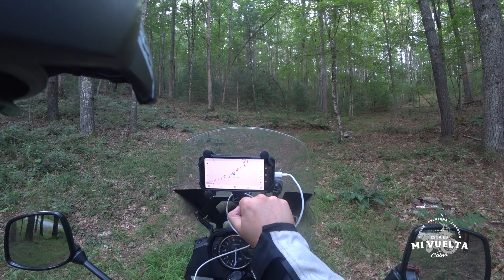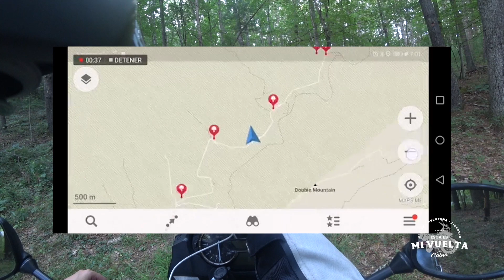Acampando con los osos | Trans American Trail | V-176 🌎☞Vuelta al mundo en moto.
Día 160 Vuelta al mundo en moto

Antes de que se fuera la luz del día encontré en la mitad de la ruta un pequeño espacio donde poder poner la carpa y descansar.

Fue un primer día donde conoci y vi lo que me esperaba así que sabia que tenia que descansar para los días que me faltaban, no iba a ser una ruta facil y menos una ruta de 1 día...

Así que acomodo la moto y me preparo para pasar una noche que nunca olvidaré en toda mi vida. Ya que conocí a un Daniel Cabrera que no conocia y aprendi cosas que en ningún libro o colegio enseñan.

Filosoficamente hablando no hay un aspecto romantico en lo absoluto de lo que fue la acampada.

Las vivencias que día a día me va dejando la vuelta al mundo hacen que entienda un poco más la vida. Sin embargo hay veces, pocas pero profundas veces, en que las vivencias te hacen poner en cuestión desde tu forma de ser hasta tu forma de pensar.

Es extraño explicarlo pero cuando estas en ese nivel de soledad y absoluto abandono, el entendimiento de que la vida es tan fragil y hermosa como una hoja seca hace que dudes de todo lo que eres como ser humano y todo lo que has hecho en tu vida.

Allí, en medio de la nada. NO ERES NADA. Pero.. a la vez ERES TODO. hay un sin fin de emciones que te cargan hasta que el sol vuelve a aparecer y hace que tus pensamientos bajen a un nivel mas tolerable.

Creo que es sano decir que fue una locura de noche.

2da noche en la Trans American Trail preparados para seguir la ruta y hacer lo que más podamos hoy.

Yo no vine así de lejos, solo para estar así de lejos. Así que aún tengo que seguir más lejos...

¡Recuerda que el proyecto lo financio trabajando y con ahorros, sin embargo si quieres apoyar el proyecto, bienvenido!

Desde Colombia Bancolombia: AHORROS 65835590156

GRACIAS

☞AUREO ☞ FORRO HERRAMIENTAS
☞LUNA PRODUCCIONES ☞ VIDEOS DE APOYO